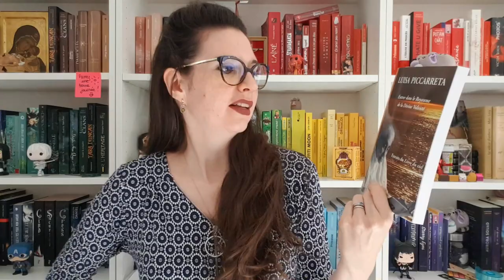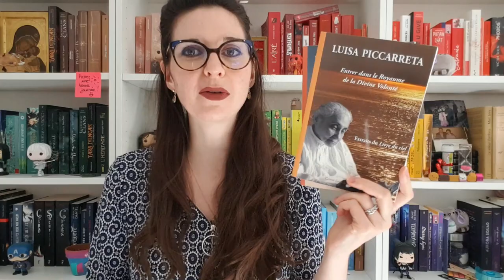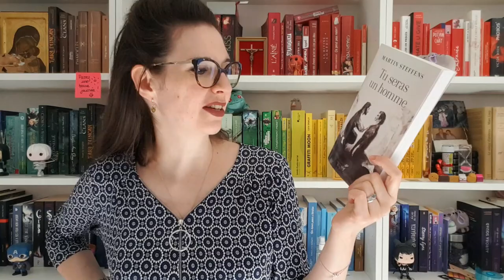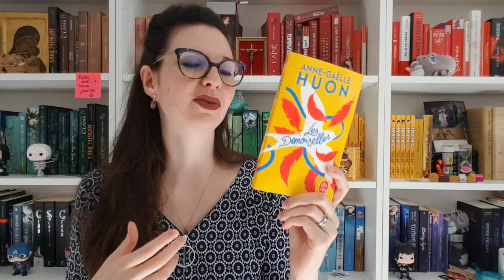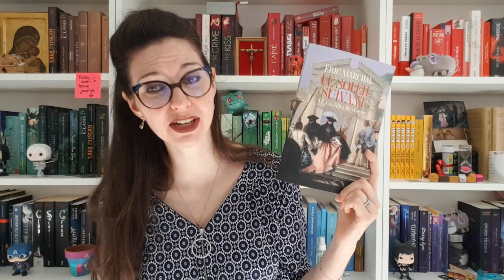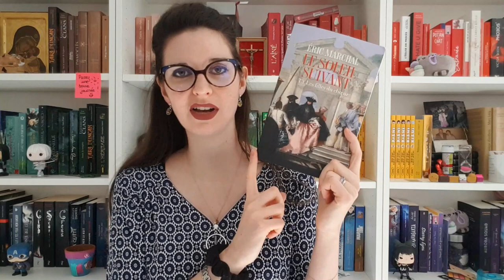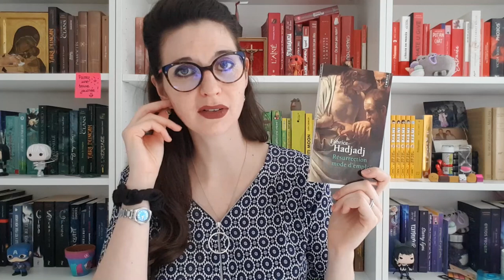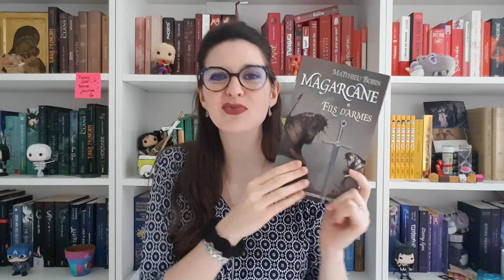En Septembre 2021, j'ai lu... : Partie 1/3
Psst, les rêveurs, déroulez un peu pour voir !

En Septembre 2021, j’ai lu… Première partie ! (Sur 3)

Comme j’ai énormément lu en septembre avant mon accouchement, j’ai décidé de découper ma vidéo en 3 parties. Voici la première

Lectures mentionnées :
- Entrer dans le Royaume de la Divine Volonté (Luisa Piccarreta et Béatrice Bernard)
- L’inespérée (Christian Bobin)
- Les Sept Sœurs Tome 6 – La Sœur du Soleil (Lucinda Riley, lu par Ludmila Ruoso)
- Parents débordés : petite guide d’autorité (Martine Geneix et Emeline Ferron)
- Tu seras un homme (Martin Steffens)
- Les Demoiselles (Anne-Gaëlle Huon)
- Les Carnets de l’apothicaire V5 (Itsuki Nanao et Nekokurage)
- Le Soleil Suivant T1 – Les filles du chœur (Eric Marchal)
- Aux petits mots les grands remèdes (Michaël Uras)
- Résurrection, mode d’emploi (Fabrice Hadjadj)
- Magarcane T1 – Fils d’armes (Matthieu Bobin)